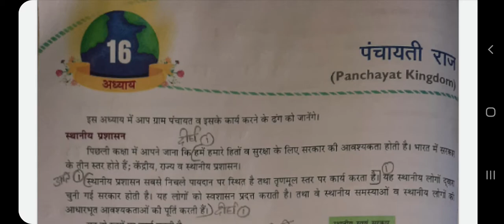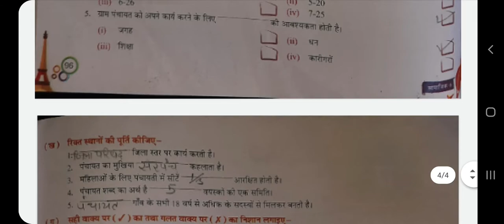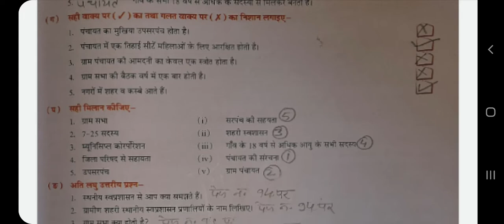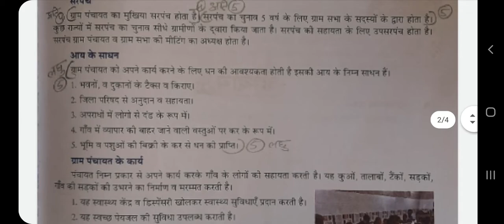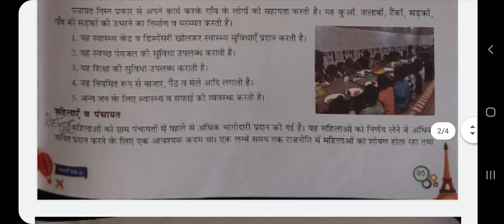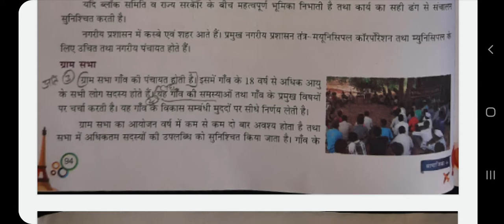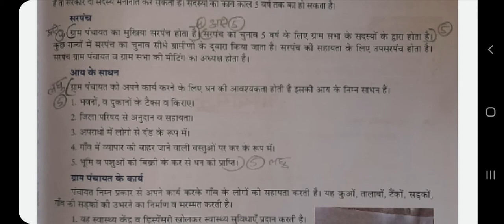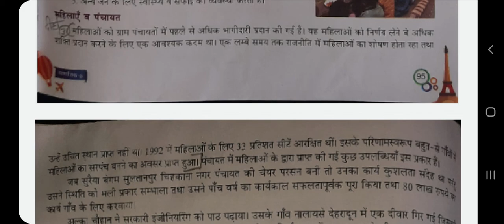SOCIAL SCIENCE | CHAPTER - 16 | PART -2 | CLASS - 6 HM | BY PRERNA MAM